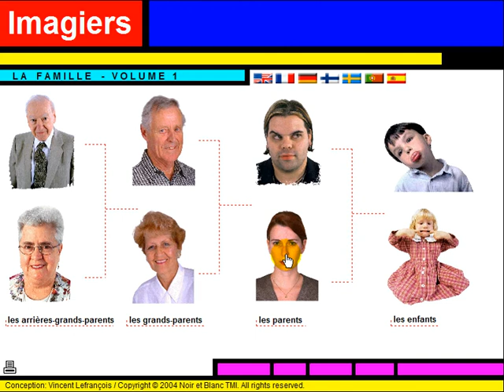Tìm hiểu ngôn ngữ tiếng Pháp = Vocabulaire = La famille